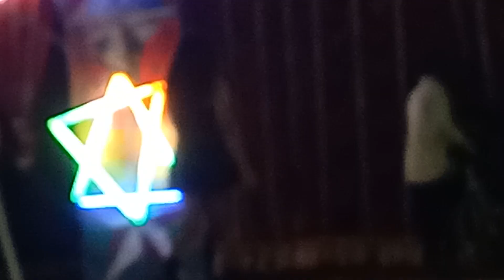राज सर्कस/साईकिल मेला ?बहराइच दरगाह, सैय्यद सालार मसूद गाज़ी बहराइच शरीफ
Mohammad Rafiq official-2
YouTube channel par